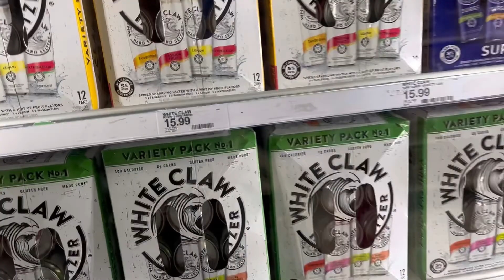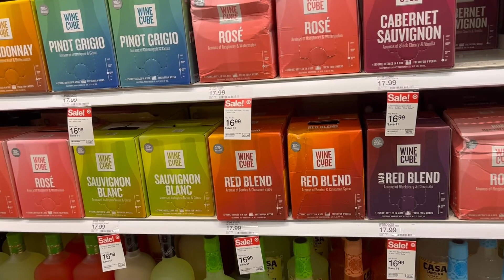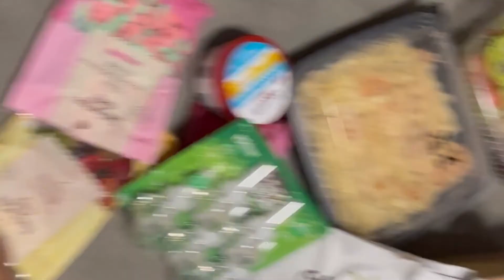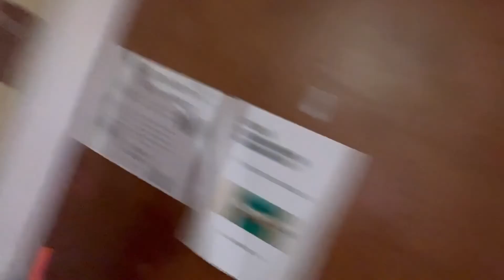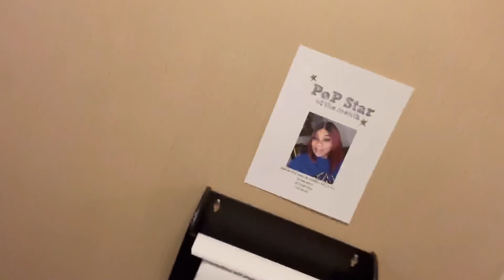Sick At School|🍁Fall haul#shoppingvlog